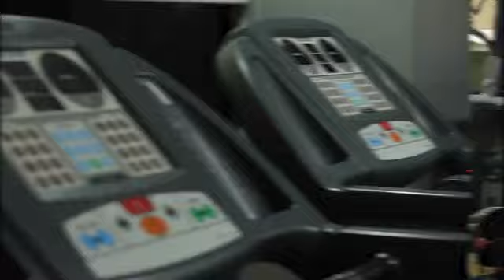Watch Our Finalists And Their Grit And Determination In The Times Miss Iron Maiden Sub-Contest